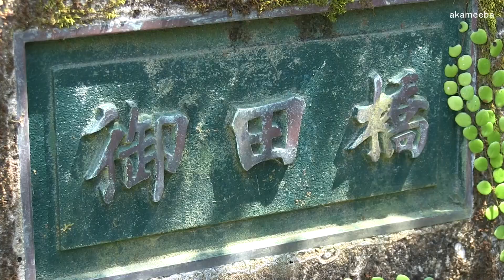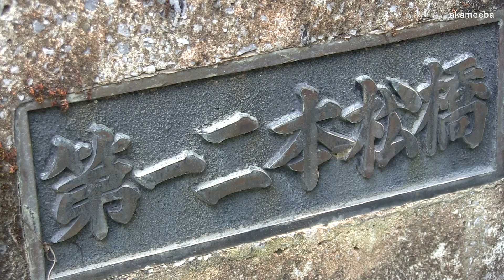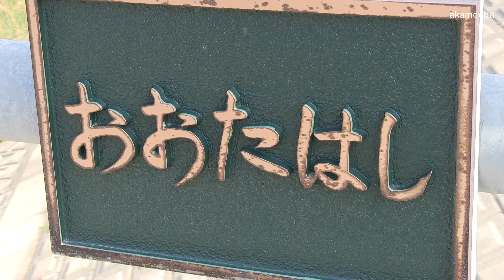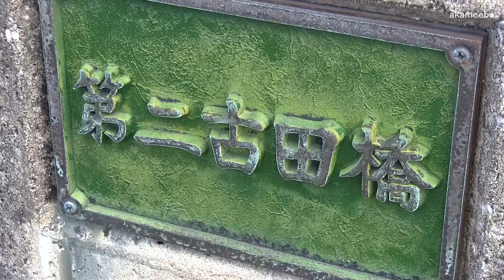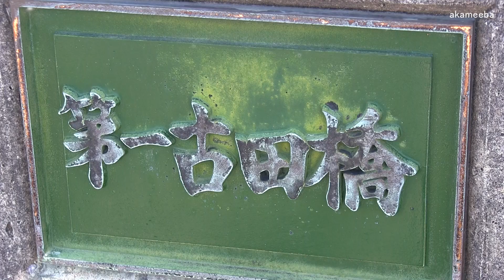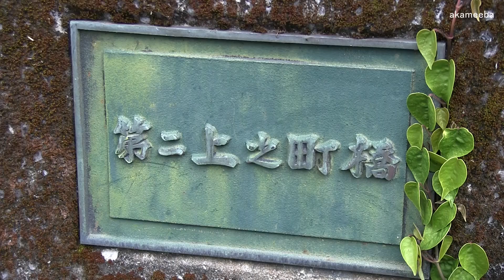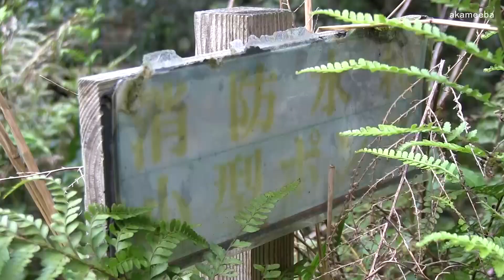川脇川(後半)御田橋～番屋峯最上流付近 全長約10キロで種子島で一番長い川 - 種子島の自然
2020(令和2)年4月13・15・16日(月・水・木)に取材した種子島の西之表市安城川脇安城漁港に河口のある種子島で一番長い全長約10キロの川脇川で古田御田橋から番屋峯最上流付近までの風景を紹介しています。この動画の中には、古田村之町恩田橋の下流の本流と山刀平川との合流付近、山刀平川に架かる恩田橋、第一二本松橋の各地での堰場・風景、曲川川の川の中、用水路跡、各地での風景、古田川の第二古田橋、各地での堰場、川の中の風景、本流の太田橋から上流の川の中の風景、第一古田橋、第三上之町橋、第二上之町橋、第一上之町橋、上之町のゲンジホタル発生地区、上之町及び番屋峯での最上流付近の風景などを収録しています。撮影・作成＝ふるさと種子島